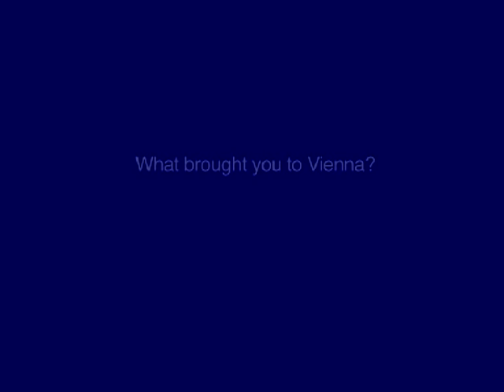Javier Martinez on his decision to move to Vienna and scientific conferences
Javier Martinez, EMBO Young Investigator and Group Leader at IMBA, Vienna. Javier talks about why he decided to move to Vienna; why students should attend conferences; and what makes The EMBO Meeting such a unique conference.